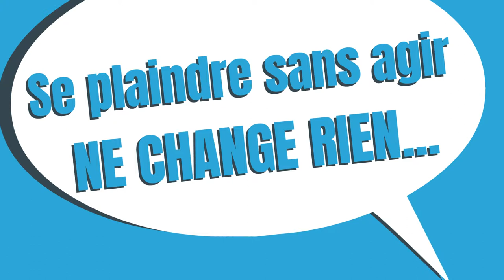Présentation d'un syndicat